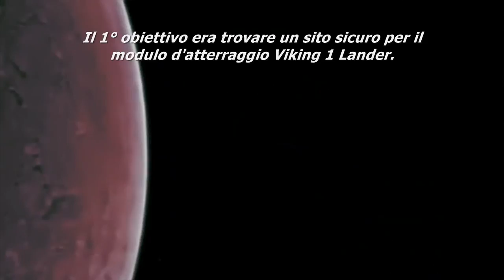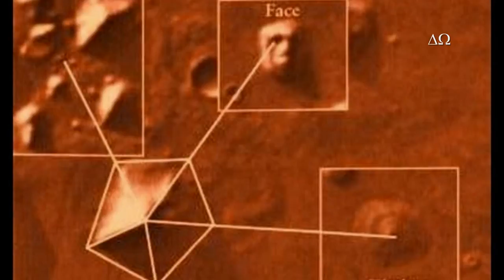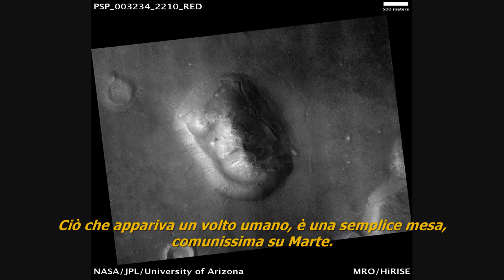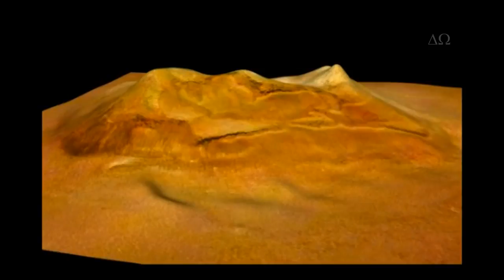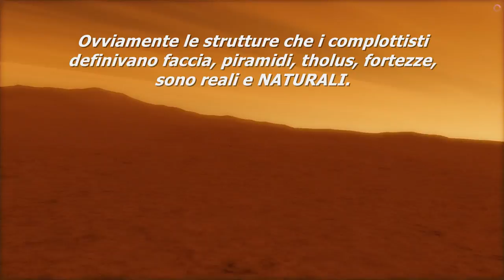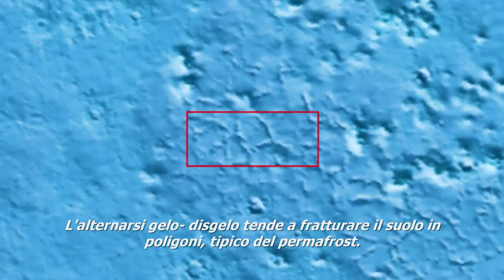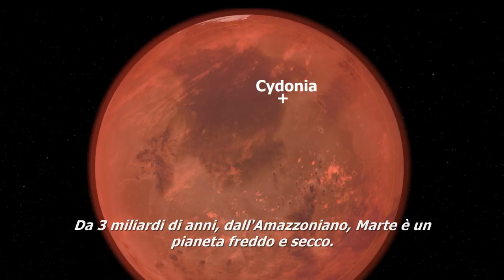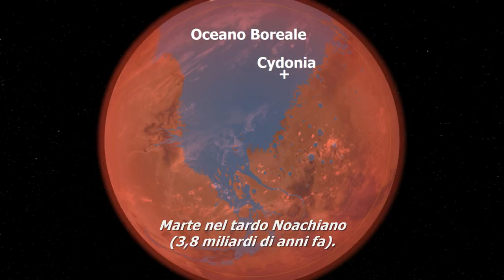MARTE _ ''Le piramidi" e la "sfinge'' di CYDONIA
Cydonia è una regione di Marte situata nella parte nord-orientale di Chryse Planitia, famosa per la presenza di strutture molto simili alle piramidi e a una sfinge, quest'ultima nota come la celebre "faccia" di Marte. Tra l'altro Cydonia ha ispirato il film "Mission To Mars" del 2000.

La storia di Cydonia ha inizio nel 1975 quando da Cape Canaveral venne lanciato il Viking 1, costituito dall'orbiter e dal lander. Appena arrivato su Marte nel giugno del 1976, iniziò subito a mappare la superficie del pianeta alla ricerca di un sito sicuro per il modulo di atterraggio. Fra le migliaia di immagini inviate quelle di Cydonia furono sconcertanti ; infatti vi erano delle strane strutture che sembravano delle costruzioni, molto simili a delle piramidi a base pentagonale e triangolare, altre strutture avevano le sembianze di edifici in rovina raggruppati a formare una cittadella, altre sembravano templi circolari e/o fortificazioni, ma soprattutto ciò che ha lasciato stupefatti ed interdetti fu la presenza di una gigantesca sfinge che guarda verso l'alto, dall'aspetto di un volto umanoide.
I ricercatori della NASA capirono subito che si trattasse di strutture naturali e nonostante lo stupore iniziale non gli dettero peso, anche perchè erano impegnatissimi nella delicatissima e storica impresa del modulo di atterraggio Viking 1 Lander che atterrò con successo nella parte sud-occidentale di Chryse Planitia, dinnanzi alla foce di Maja Valles e non lontano dalla foce dell'enorme canale di deflusso Kasei Valles.

Ma le immagini incredibili di Cydonia non rimasero inosservate ai complottisti, i quali accusarono la NASA di nascondere informazioni eclatanti su Marte, in particolare la passata esistenza di un'antica civiltà marziana. L'eco nei media fu enorme, dopotutto le immagini dei Viking Orbiter erano sbalorditive.
La NASA precisò che si trattava di semplici mese e colline ; le fattezze umane della "faccia" erano da ricondurre sia al basso potere risolutivo delle telecamere dei Viking, sia al gioco di luci e ombre dei rilievi. Ma la convinzione di un'antica civiltà marziana negata al mondo non cessò affatto.

Nel 1996, dopo 20 anni, finalmente arrivò su Marte la Mars Global Surveyor dotata di una risoluzione nettamente superiore, la NASA diffuse immediatamente le nuove foto di Cydonia : la celebre "faccia" si rivelò essere una semplice mesa, le "piramidi" si rivelarono semplici knobs, comunissimi su Marte e nei fondali oceanici terrestri. Inizialmente i complottisti cercarono di "resistere" con le loro falsità asserendo che si trattasse ugualmente di costruzioni ; ora quegli stessi complottisti affermano che la NASA non sia mai stata su Marte. Peccato che anche la sonda europea Mars Express dell'ESA ha mappato Cydonia con la sua telecamera stereo HRSC ottenendo delle ricostruzioni tridimensionali straordinarie, confermando l'origine naturale di tali strutture.

Dal punto di vista geologico Cydonia è costituita da 3 formazioni :
1) Cydonia Colles, ovvero migliaia e migliaia di colline che si ergono nella pianura di Chryse Planitia.
2) Cydonia Mensae, ossia una serie di altopiani separati da canyon, situati vicino al confine tra Chryse Planitia e Arabia Terra.
3) Cydonia Labyrinthus, ovvero una serie intricata di fratture più o meno profonde del suolo marziano, create dalla sublimazione del ghiaccio sotterraneo e dall'azione dirompente ciclica del gelo - disgelo che tende a fratturare il terreno in poligoni, tipico del permafrost.

Cydonia è stata erosa dall'acqua ; in particolare nel Pre-Noachiano e nel Noachiano (4,3 / 4 miliardi di anni fa) era sommersa dall'antico Oceano Boreale. E' chiarissima anche l'erosione glaciale, probabilmente risalente all'Esperiano (3,5 miliardi di anni fa), quando il clima marziano divenne sempre più freddo e secco. A partire dall'Amazzoniano, ovvero da 3 miliardi di anni, Cydonia fu erosa soprattutto dal vento e dalle tempeste di sabbia, Marte infatti divenne sempre più simile al pianeta arido, freddo e secco che conosciamo oggi.

Negli anni '80 e negli anni '90, Cydonia ha contribuito nel conferire a Marte quell'aura mitica di mistero che ha appassionato e che tuttora appassiona i ricercatori e tutti coloro che seguono l'esplorazione spaziale. I misteri su Marte sono ancora tanti e tutt'altro che risolti, ad incominciare dall'origine del metano che potrebbe essere biologica. Un altro enigma interessante da risolvere è l'origine dei calanchi marziani (in inglese "gullies") : li crea l'acqua corrente oppure il ghiaccio di anidride carbonica ?
ΔΩ

COLONNA  SONORA  :
Synapse Trailer Music _ DIVIDED
Gothic Storm _ HEROES AREN'T BORN
Atom Music Audio _ NEW DREAM
Synapse Trailer Music _ MIRACLE
Hans Zimmer _ THEME  FROM  RAIN  MAN
Alexander Blu _ ELECTRIC CITY